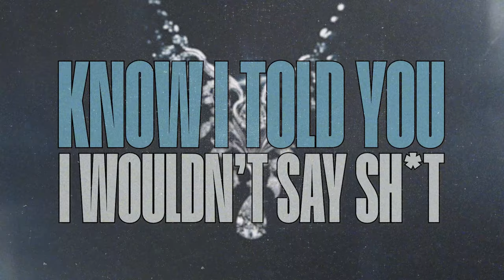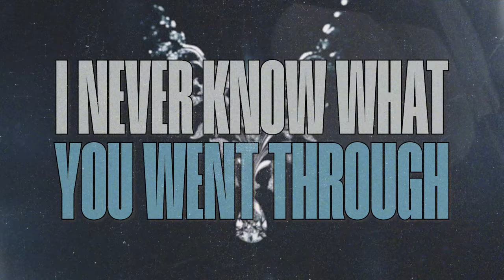Vory ft. Mariah the Scientist - Drake Sh*t (Lyric Video)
DRAKE SH*T (LYRIC VIDEO) OUT NOW!